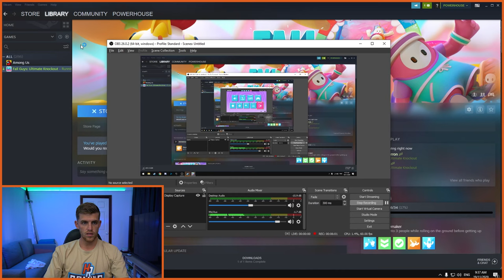Is Fall Guys DEAD? Why Won't Anyone Play With Us? *emotional*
What a great title haha.

If you wanna send us stuff:
How Ridiculous
Karawara WA 6152
Australia